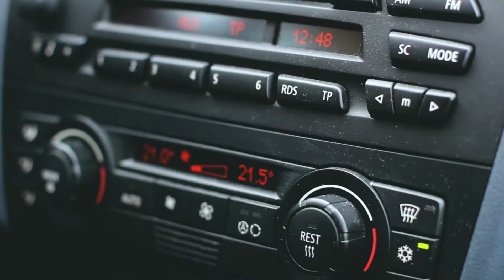A Little Adventure 2 | OMBERG